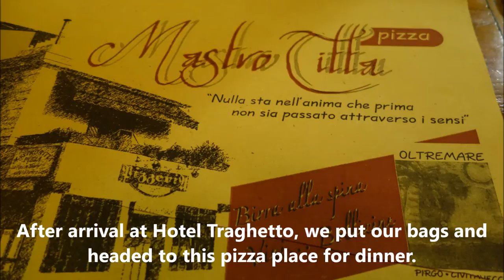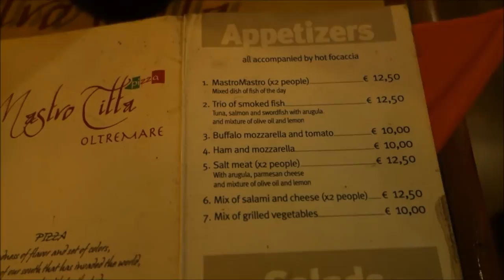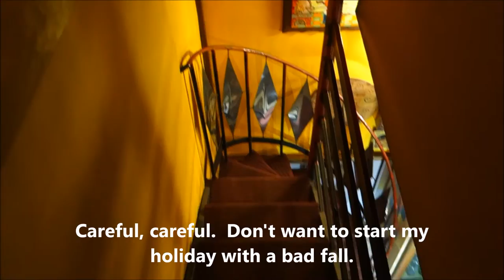Mastro Titta Pizza beside Hotel Traghetto Rome Civitavecchia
Mastro Titta Pizza.  This was an authentic Italian pizzeria, next to the hotel that we were staying in Rome, Civitavecchia.

My family had dinner here shortly after arriving.  The pizza was good, but we ordered too much.